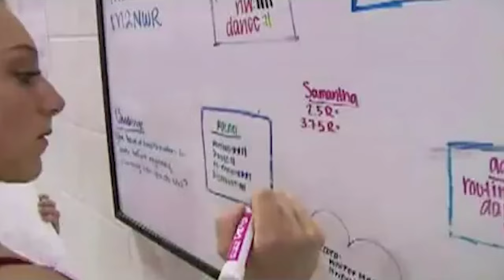HOW SAMANTHA PESZEK'S COACH HELPED HER OVERCOME FEAR FOR THE OLYMPICS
Samantha Peszek is a 2008 Olympic silver medalist and 3X NCAA National Champion (2 titles on the balance beam) from UCLA. Despite her successful gymnastics career, she struggled with fears on beam majority of her career. We had the opportunity to get more insight into her story of how she dealt with fear and how she ultimately overcame it from the perspective of her coach. Since graduating from UCLA, Sam has created a company, Beam Queen, to help provide resources and tools for young gymnasts so that they can overcome fear as well!

Tune in next week for the next VLOG!

Join our next digital event!